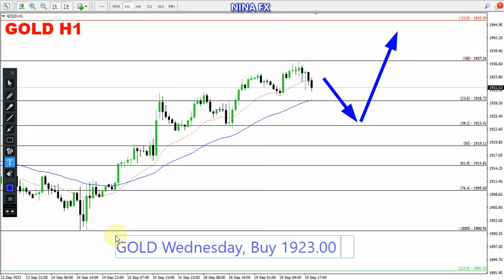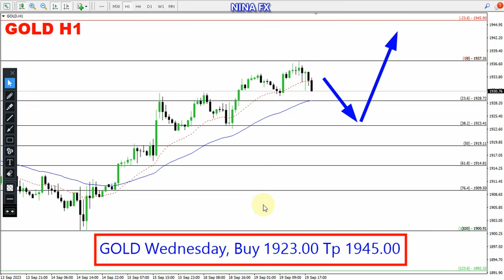Gold Daily Analysis for September 20, 2023 by Nina Fx